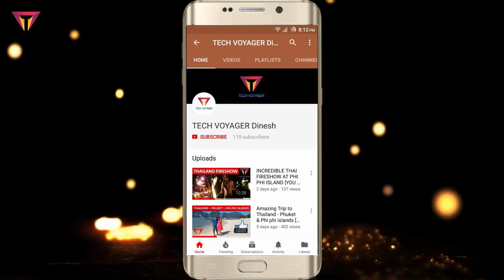HOW TO FIX ACTION CAMERA ON HELMET | BEST WAY | MT HELMET | GO PRO | SJCAM | GITUP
Here's my new video on how to mount your action camera on a helmet in just few minutes and which is the best and easiest way to mount your action camera on helmet.
After lot of research, i came up with this method which will fix and also can be removed easily too, without damaging your helmet.
The fix is strong as well. Also with this method, your front air vent will also not get closed. So despite having this mount you can still open/close the air vents easily.

My Primary Camera: Mobile phone

Editing software that I use.
Adobe premiere pro
Filmora